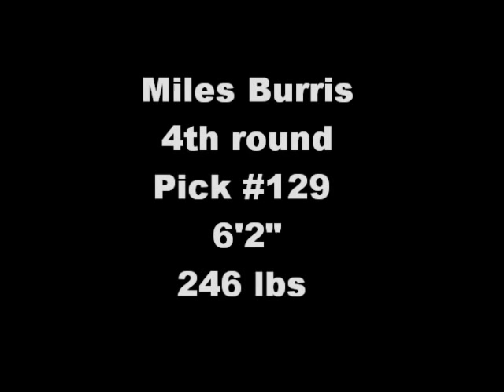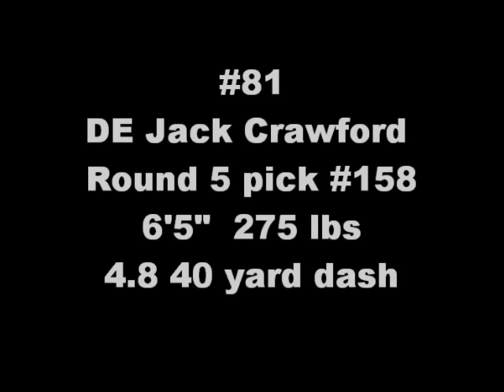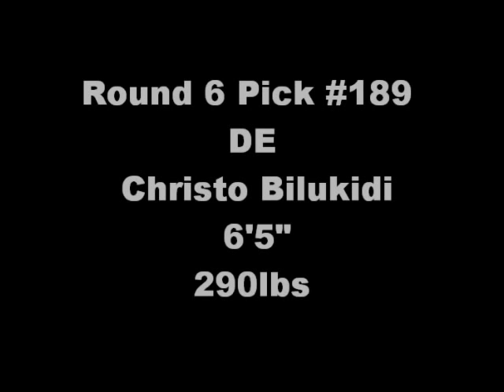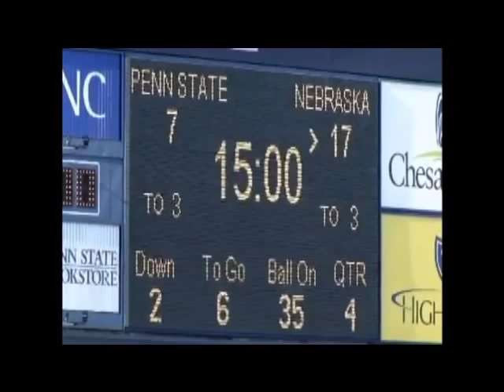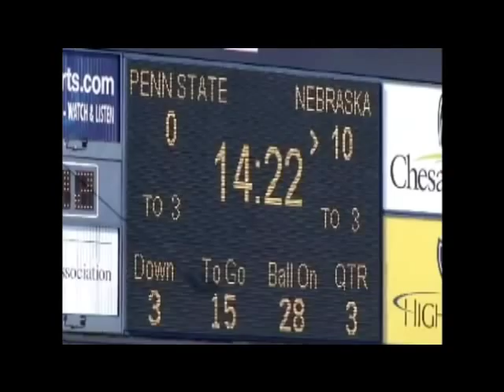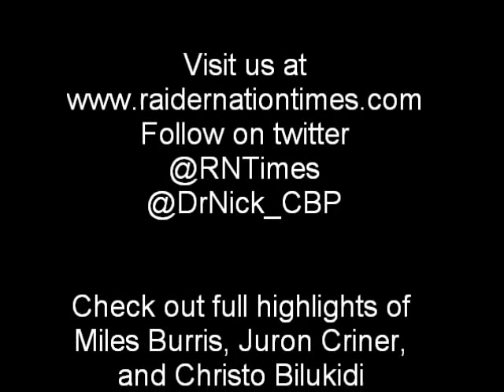Oakland Raiders 2012 Draft Class